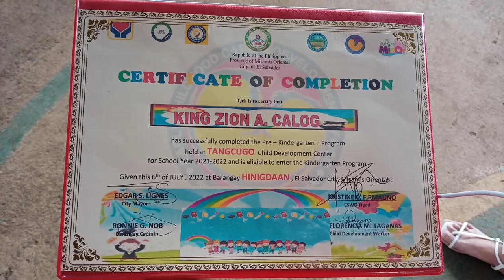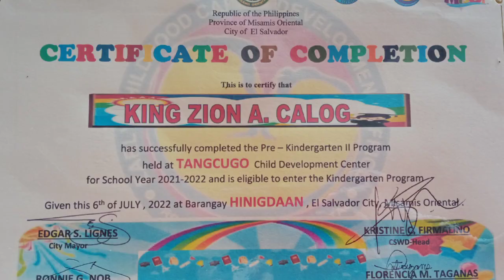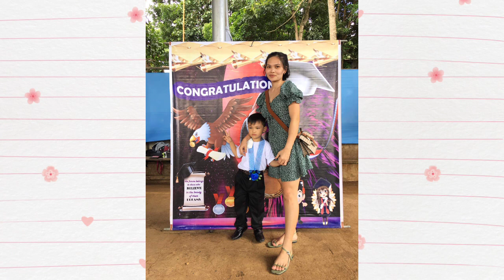GRADUATION DAY 👩‍🎓🥇🥉🎉AT Tangcugo hinigdaan child development center l Mels Daily Vlogs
PLEASE CLICK MY NEXT VIDEO

PLEASE SUBSCRIBE MY YOUTUBE  VLOGS  l  Melesa Calog Channel  CLICK NOTIFICATION BELL 🔔 PARA UPDATED KAYO SA BAGO KO PANG VIDEO DON'T FORGET LIKE ,SHARE ,COMMENT DOWN BELOW 👇 THANK YOU AND GOD BLESS YOU.

THANK YOU SO MUCH GUYS FOR ALWAYS WATCHING MY VLOGS. Melesa Calog Channel

I  HOPE YOU ENJOY TO WATCHING. GOD BLESS YOU

GOD BLESS YOU TO ALL .I LOVE YOU GUYS 😘